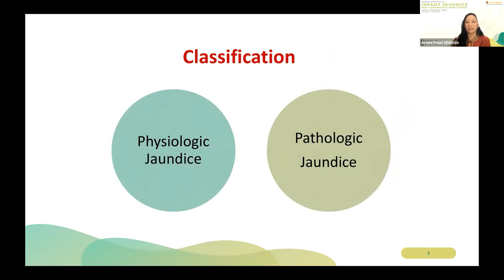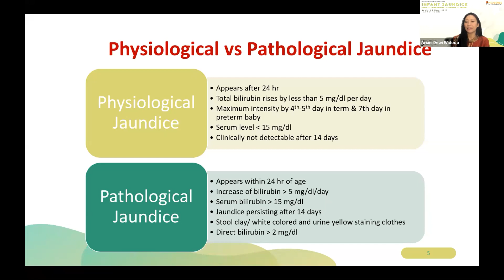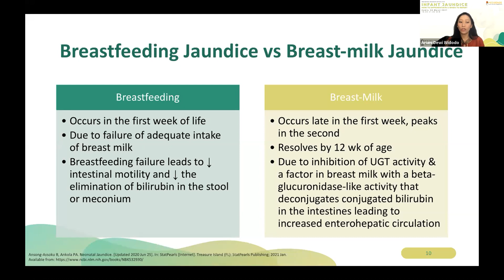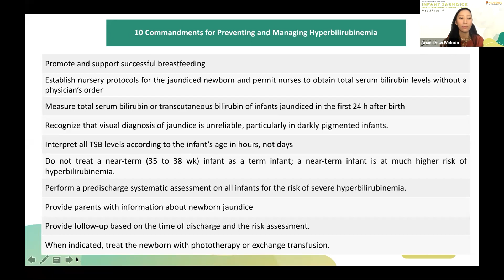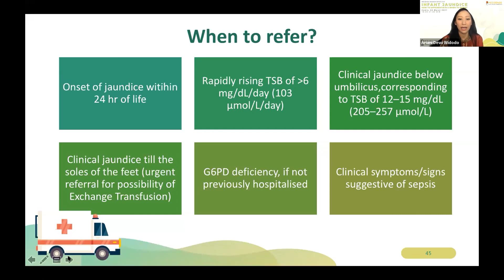Jaundice pada bayi? Kapan harus diRUJUK?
Hiperbilirubin dan jaundice dapat dijumpai pada bayi baru lahir. Terkadang keluhan ini normal, tapi juga dapat menjadi patologis pada keadaan tertentu. Kapan ya bayi baru lahir ini harus dirujuk?